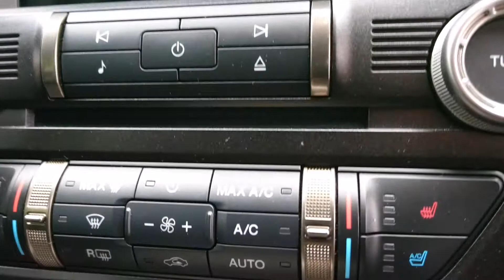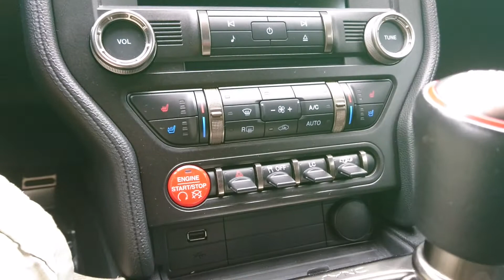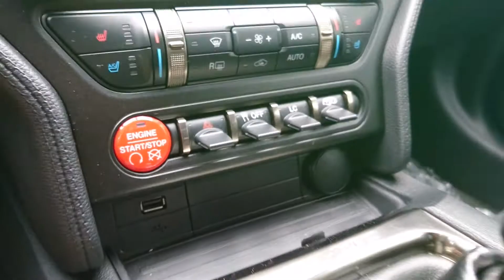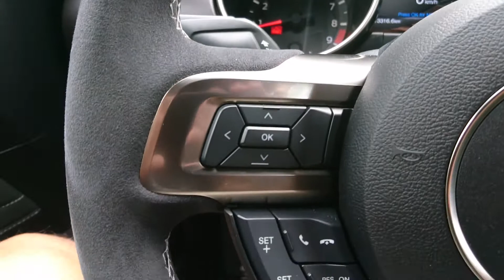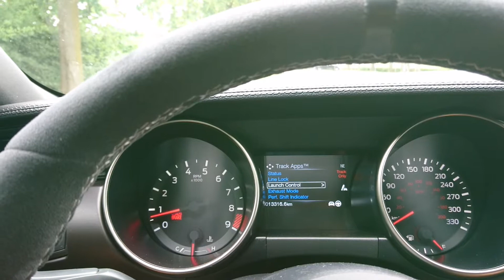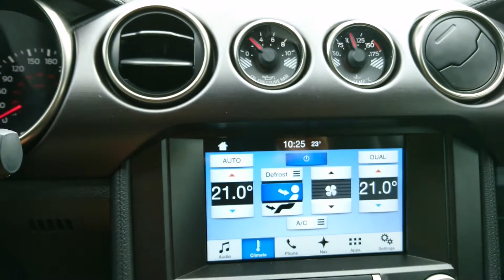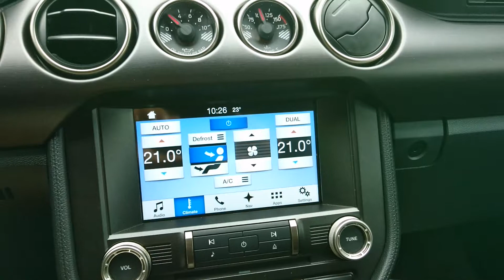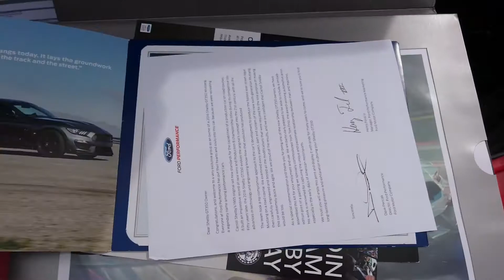Ford Mustang Shelby GT 350 (SOLD)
Santos Cars

Ford Mustang Shelby GT 350 2016